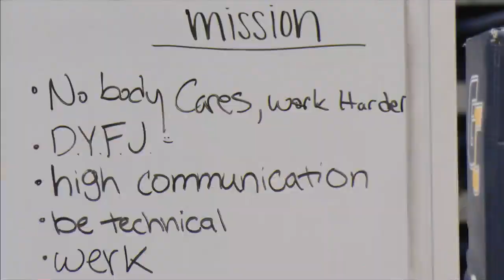Langley bounces back from injury in showtime fashion